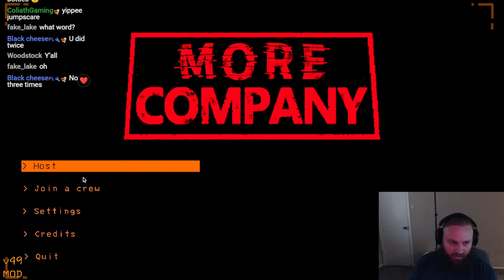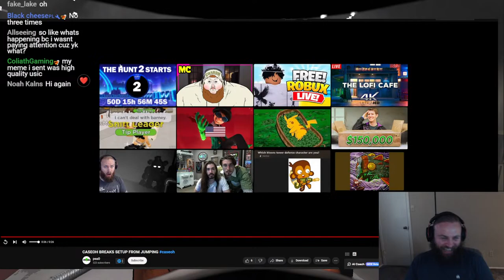Running For Our Lives in Lethal Company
Playing Lethal Company with friends.